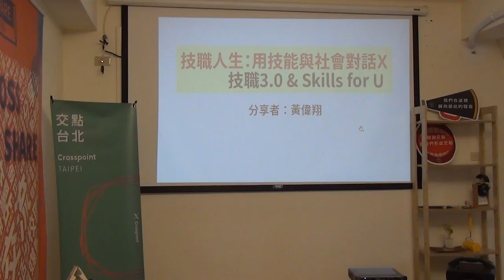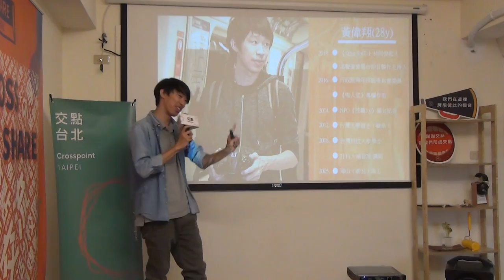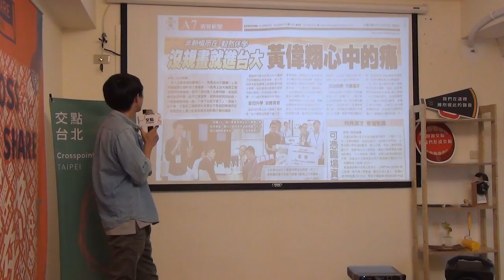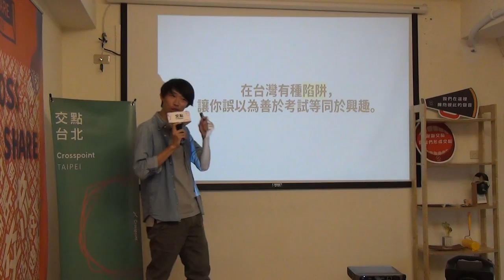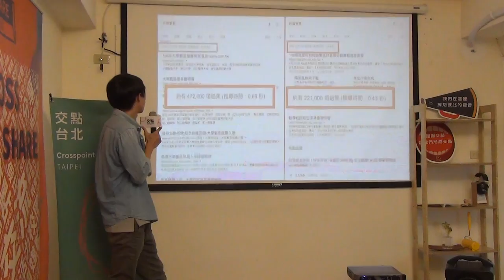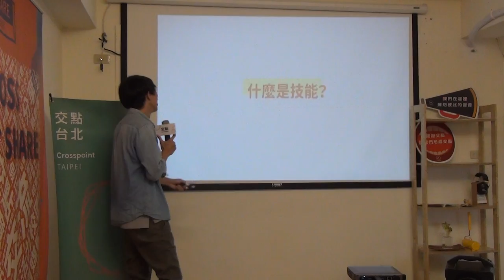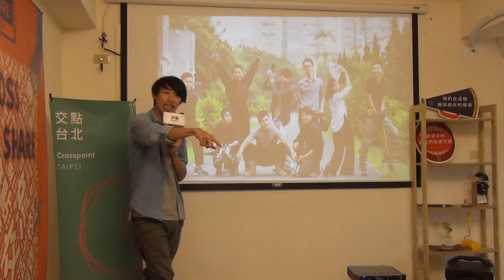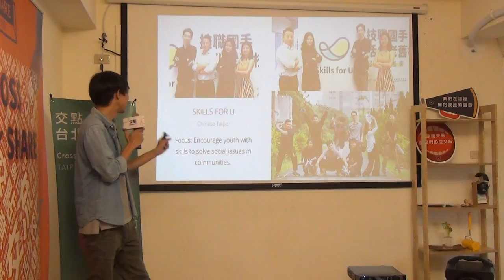黃偉翔｜《技職人生：用技能與社會對話》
經營非營利組織《技職3.0》獨立記者黃偉翔，在親自到阿布達比採訪，有技職界奧林匹克之稱的國際技能競賽後，回台灣即與技職國手組成《Skills for U》團隊，號召歷屆技職國手做公益。

黃偉翔深信，技能學習不只是升學考試或產業經濟的附庸，而是能夠回饋社會、幫助社會，甚至是社會議題的溝通媒介，推廣「用技能與社會對話」的理念。